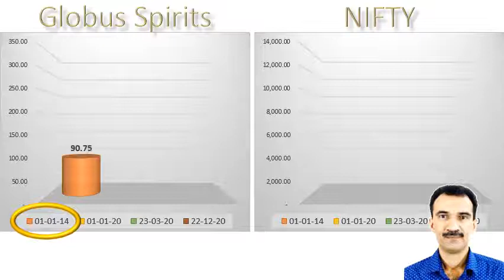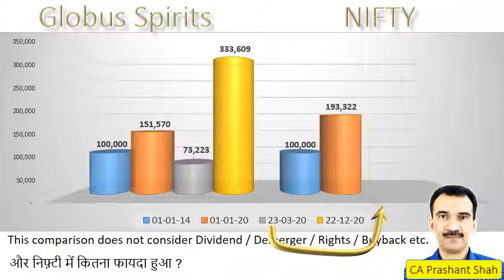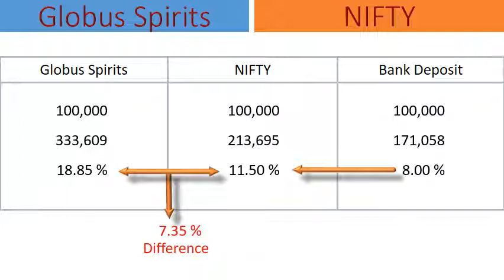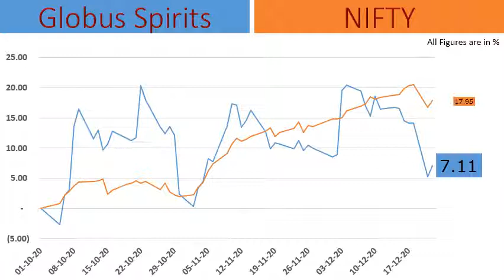Globus Spirits Share Analysis